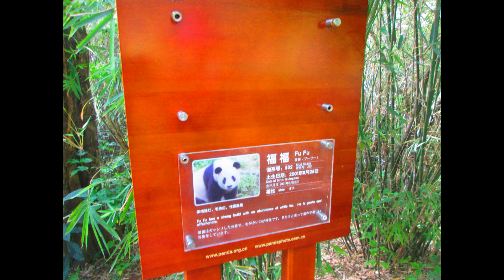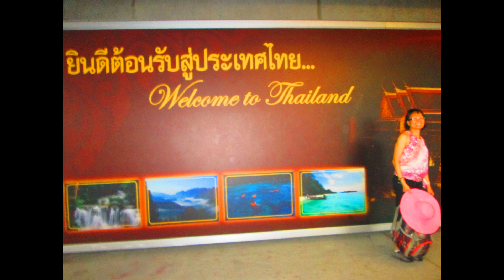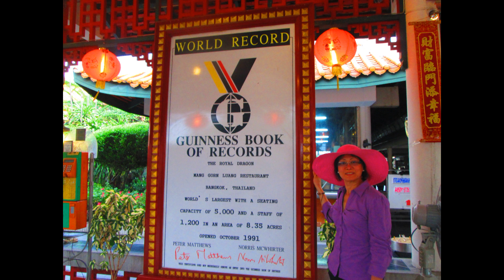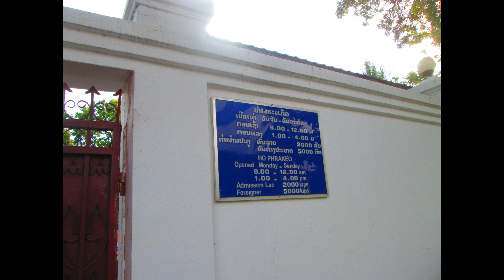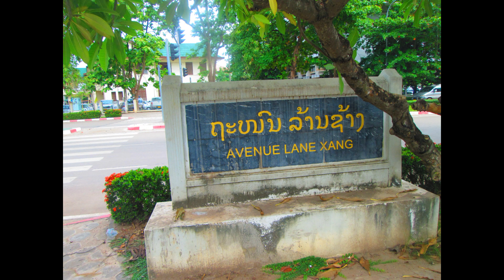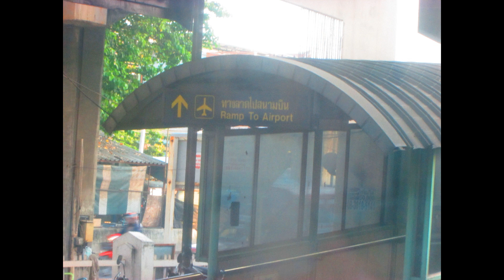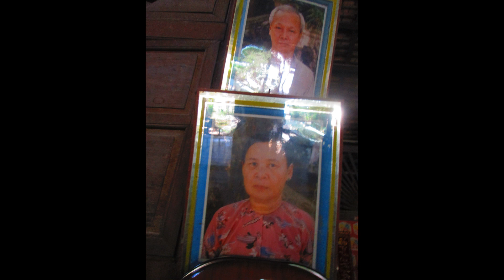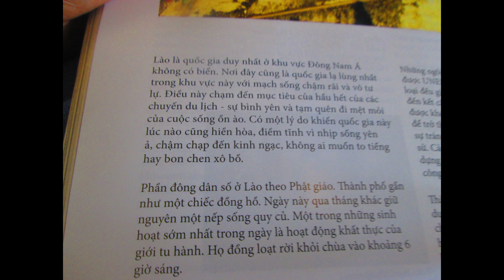2013, 5 14 to 5 29 13 Maldives, Singapore,Thailand, Laos,Vietnam,China trip Photo slideshow 2